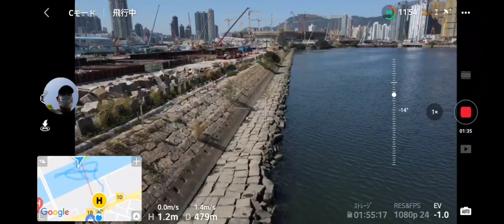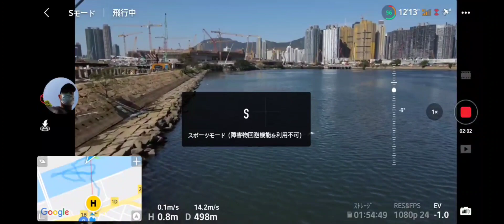Mavic Air-2 V1.5.1(2025) 實際飛行(講解說明)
實際飛行(講解說明)